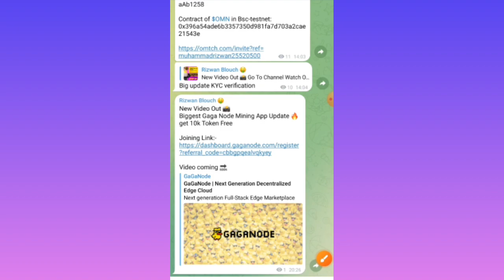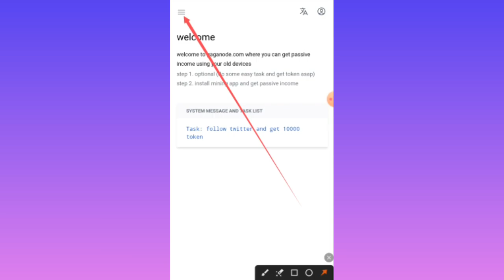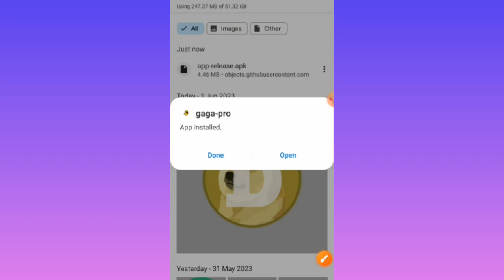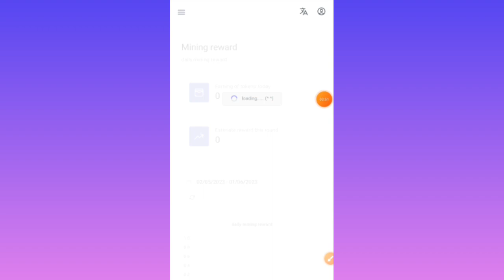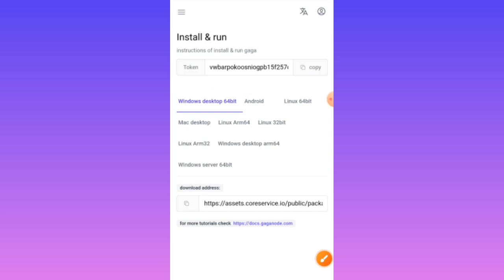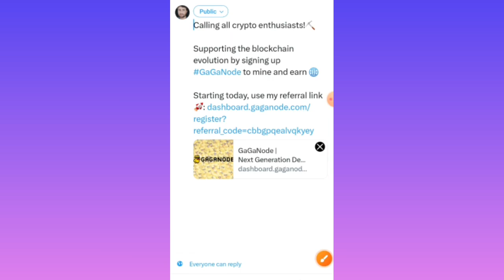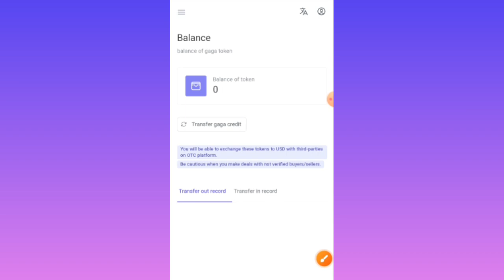Gaga Node Free Mining App Update | Free Earn 10k Gaga Token Every New User Claim | Rizwan Blouch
⬇️CONSTANT COVER KEYWORDS⬇️
airdrop
airdrop crypto
new Airdrop
Crypto airdrop
New token
Crypto news
Crypto faucet
Crypto airdrop today
Cryptocurrency